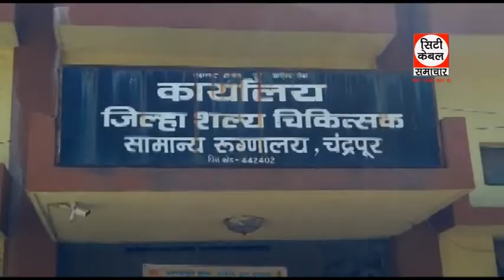उपचार दौरान महिला की मृत्यु City cable samachar 17.10.2018